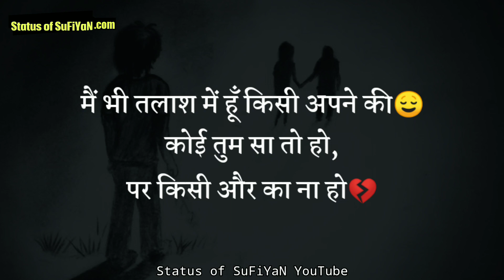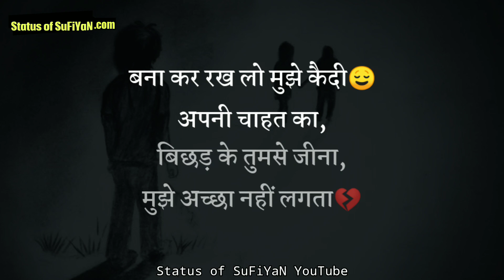One Sided Love Shayari Status 💔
If you like one sided love shayari video so please press like button and share the one sided love shayari with your friends and family and if you want watch more videos like one sided love shayari so don't forget to subscribe our channel and turn on the bell button for get latest updates.

Whatsapp best status in Hindi